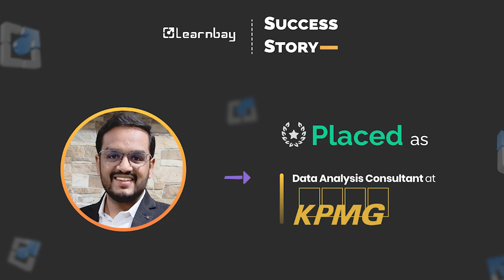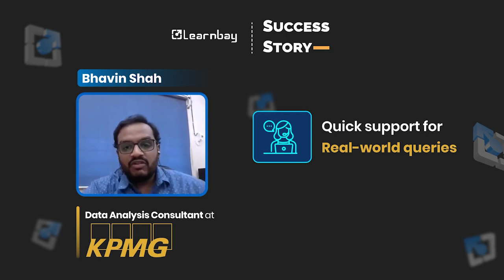Bhavin Shah's Transition from Mechanical Engineer to a Data Analyst | Learnbay Reviews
Join us as we explore Bhavin Shah's inspiring journey from a mechanical engineer to a data analyst. In this video, we'll dive into Bhavin's story, exploring his motivations, challenges, and triumphs as he transitioned into the world of data analysis. With the help of Learnbay's expert guidance, Bhavin was able to upskill and reskill, unlocking new career opportunities. Don't miss this insightful interview, packed with valuable lessons and takeaways for anyone looking to make a career pivot.

Check this link to learn more and register now.
Let's get started on your data science journey.

Learnbay review
Learnbay reviews
Learnbay course review
Learnbay reviews
Learnbay courses review,
Learnbay certification review,
data science course in bangalore
data science training in pune
learnbay bangalore